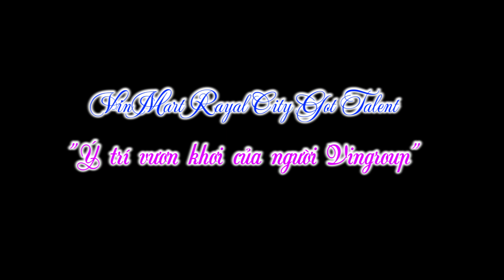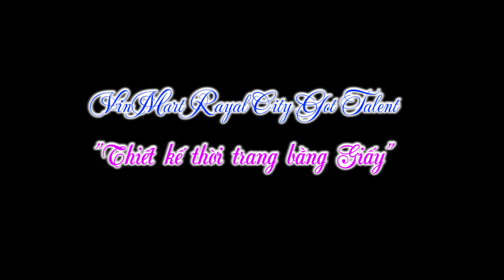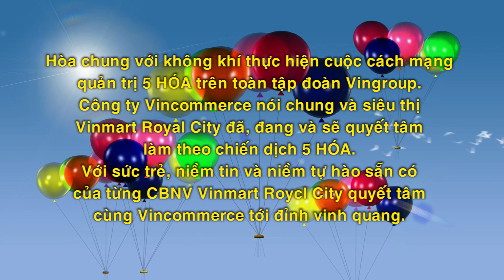VINH DANH VIET NAM VINMART ROYAL CI TY